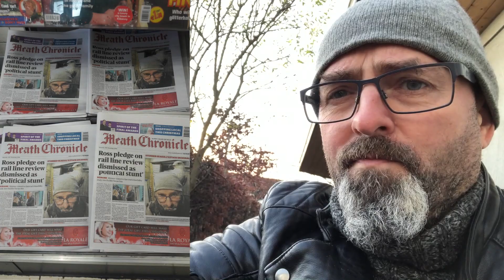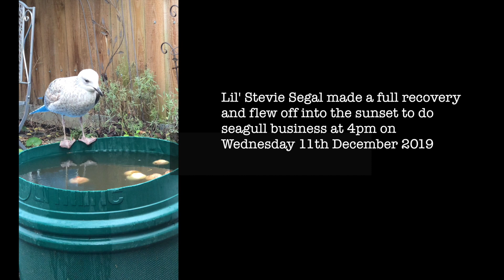Seagull Stuck to Rescuers Head for 3 hours - The FULL Story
I rescued a young seagull after it had been hit by a car. When the bird came around, he climbed on top of my head for three hours and refused to get down. Included are the videos i had posted on facebook while desperately looking for help.